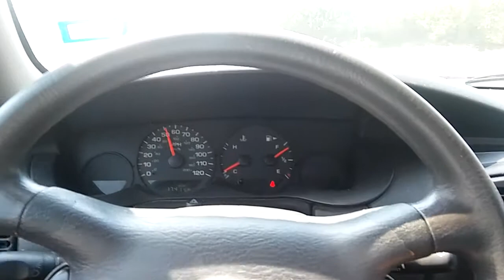2000 dodge neon acceleration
Automatic base neon accelerating through first gear. Filmed in the outskirts of Mexico etc etc